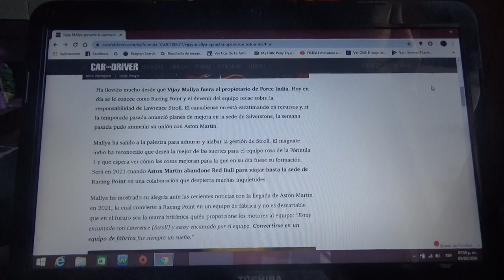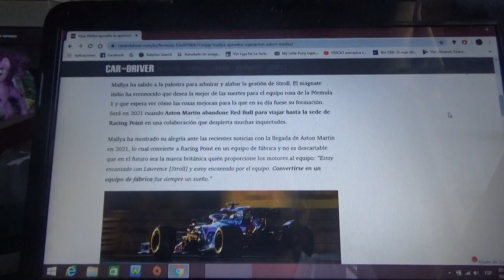Vijay Mallya alaba el acuerdo con Aston Martin de Lawrence Stroll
El que fuera propietario de la extinta Force India(hoy en día Racing Point) esta encantado con el pacto que hizo el magnate canadiense con la marca automotriz de Gaydon para entrar el próximo año 2021 a la Fórmula 1